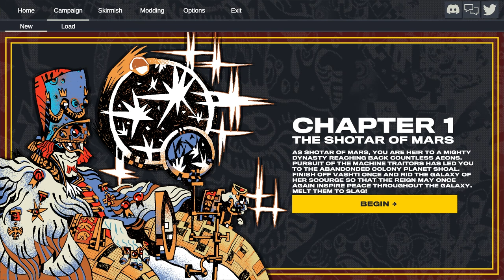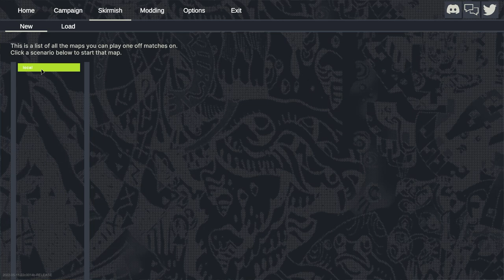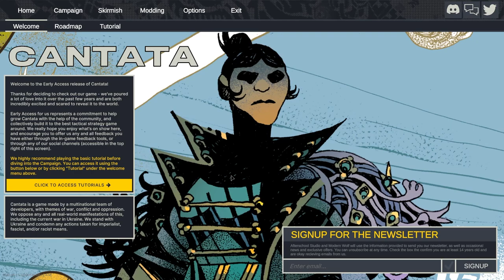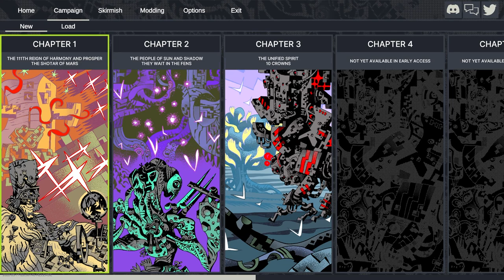Visually Striking Sci-Fi 4X Strategy - Cantata [Early Access]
Choose a Commanding Officer from one of three factions. Explore, expand, and endure across campaigns set on a mysterious planet steeped in mystical sci-fi lore! Fight tactical, turn-based battles across large maps. Mod the game and make it your own!